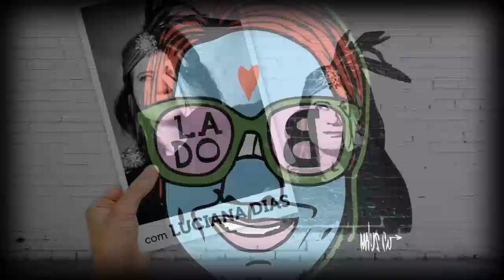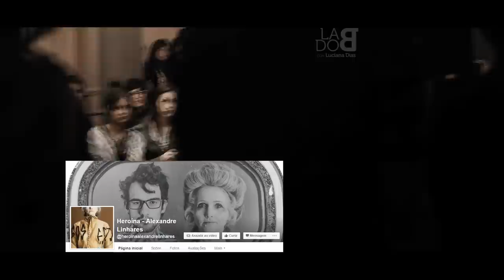LADO B ESPECIAL Atelier Heroína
Programa Lado B - especial Atelier Heroína

uma produção:
NABC

direção e criação:
LUCIANA DIAS

edição :
JEANINE HOLTRUP
LEONARDO TERZIAN

imagens:

VANDERLEI EMERENCIANO
LUCIANA DIAS

estagiário na produção:
GABRIEL SERVAT

apresentação:
LUCIANA DIAS

realização:
Band Curitiba